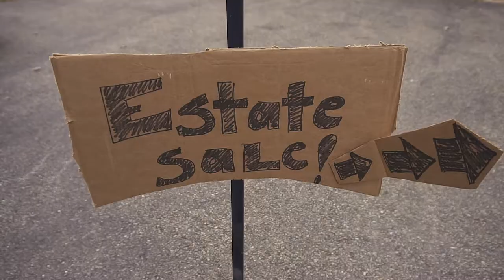Nightmare at the Estate Sale // Short by Sarah Neylan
These are my kind of nightmares.